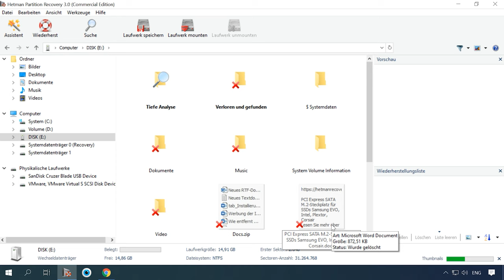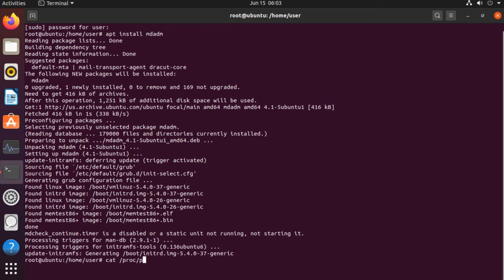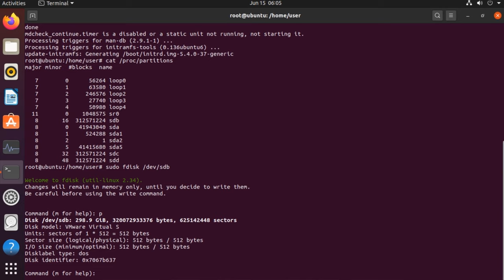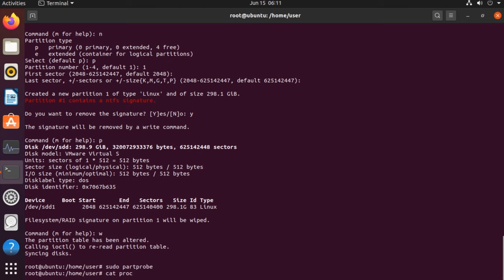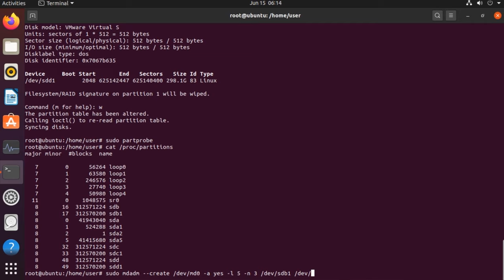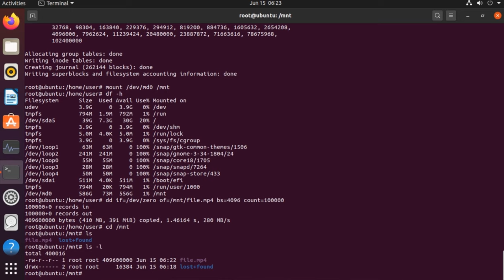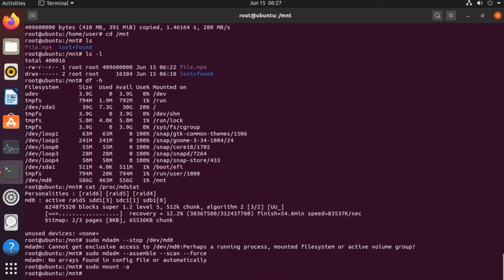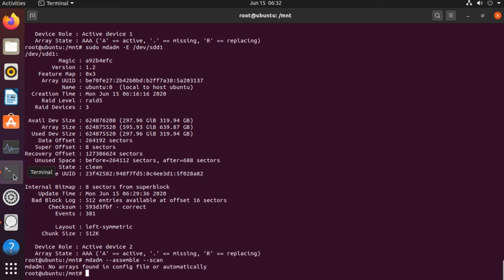💽 Schritt-für-Schritt-Anleitung: Software-RAID mit Linux Ubuntu erstellen - So geht's! 💾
👍 In diesem Video zeigen wir Ihnen, wie Sie mit Linux Ubuntu ganz einfach ein Software-RAID einrichten können. Schritt für Schritt führen wir Sie durch den Prozess und geben Ihnen wertvolle Tipps zur Optimierung und Verwaltung Ihres RAID-Systems. Schauen Sie jetzt rein und machen Sie Ihre Daten sicherer!

Inhaltsverzeichnis:
00:00 - Einführung;
2:20 Installieren des Dienstprogramms mdadm
2:48 Auf Festplatten prüfen
3:11 Erstellen Sie einen neuen Abschnitt
5:49 So erstellen Sie ein RAID Array
6:34 Dateisystem für Festplatte
6:56 Mount Partition

Andere Videos